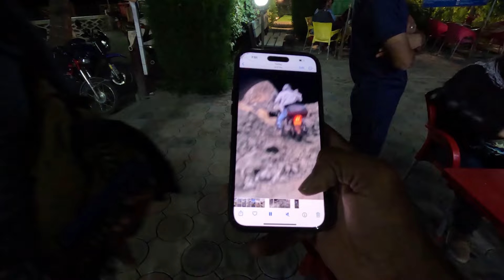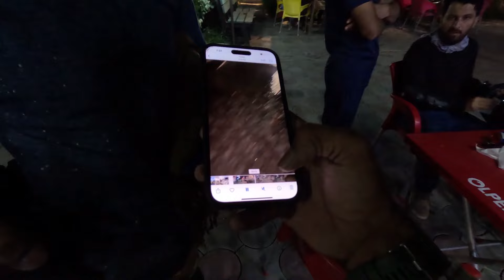Naran Se Hunza Ka Mushkil Safar Sath Matti Ka Toofan Or Land Sliding !!!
ناران سے ہم نے صبح صبح سفر کا آغاز کیا اور بوڑاوائی پر ناشتے کے لیے رکے۔

ناشتے کے بعد دوبارہ سفر شروع ہوا اور لولوسر لیک پر کچھ ریل اور کچھ فوتوز کے لیے رکے

اس کے بعد بابوسر کی طرف سفر شروع ہوا اور آہستہ آہستہ ہم بابوسفر ٹاپ پر پہنچ گئے،
جہاں سے میں نے ایس کام کا پکج کروانا تھا اور پھر اپنے ایک قریبی بھای ابو بکر سے ملاقات بھی کرنی تھی۔
کچھ دیر آراپ اور کھانے پینے کے بعد ہم نے چلاس کی طرف اترنا شروع کیا۔
گھومتے پھرتے سردی سے گرمی کا سفر شروع ہوا
چلاس سے پھر تتہ پانی کا سفردھول مٹی سے بھرا ہوا کیونکہ تتہ پانی جوکہ لینڈ سلایڈڈ ایریا ہے اس وجہ سے روڈ پر ُتی بہت ہوتی ہے ۔

خیر رائیکوٹ پہنچ کر کچھ راحت ملی اور پھر سکون ملا ک چلو شاہرائے قراقرم کے روڈ پر سکون سے بائک رائڈ کرینگے۔

جگلوٹ جنگشن پر لینڈسکیپ فوٹوز کے لیے بریک لاگائی اور پھر اصل سفر جو کے گلگت سے شروع ہوا۔

گلگت سے آگے جگہ جگہ لینڈ سلائڈنگ ہوئی تھی بہت مشکل سے راستہ کو کراس کیا جگہ جگہ بڑے بڑے پھتر اور ساتھ کیچڑ خیر کسی طریقے سے ہم نے راکاپوشی تک پہنچے کا فیصلہ کیا تا کہ ہم کل کے دن کے سفر کو تھوڑا کم کر سکے
راکاپوشی پر ہم رات ۸ بجے پہنچے ہم بائک پر تھے اسی لے کسی طریقے سع نکل آئے راستہ رات دیر سے کھلا اور کافی لوگ راسے میں دیر تک پھنسے رہے۔

ہم نے بھی راکاپوشی پہنچتے ہی آرام اور کھانے کے بعد بستر پر ایسے پڑے جیسے  ایک ہفتے سے سوئے نا ہوں۔
اگلا ویلاگ شمشال ویلی کا ہوگا